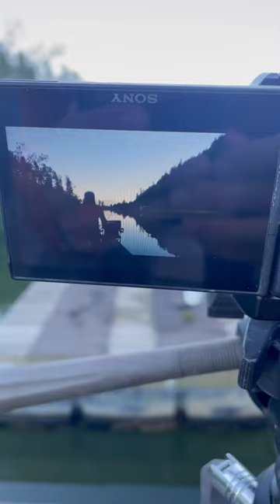Monster Sturgeon from shore!